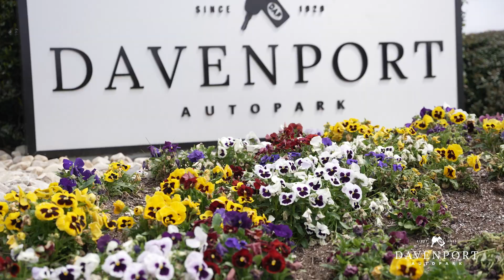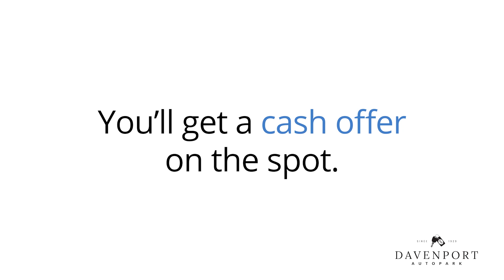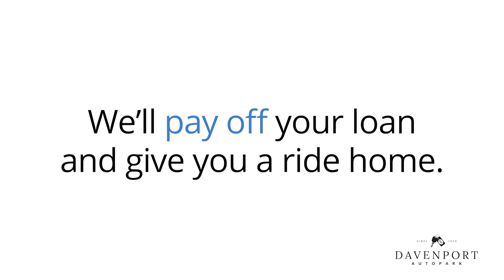Cuisine with Jean- Trevor Foote with Moorefield Real Estate